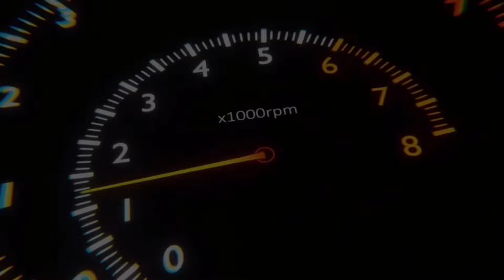รีวิว NISSAN NAVARA NP300 KING CAB 2.5 S 6MT 2016 สีสวย ราคาถูก‼️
NISSAN NAVARA NP300 King Cab 2.5 S MT 2016

‼️ผ่อนเริ่ม 4,6XX ตลอดสัญญา‼️

📍หจก.พงษ์เจริญบริการ จังหวัดอุดรธานี
ถนนอุดร-หนองคาย ร้านอยู่ฝั่งขาเข้าอุดรตรงข้ามปั๊ม ปตท.
เปิดบริการ จ-ส 08:00-16:30 น.

ช่องทางการติดตามช่องทางอื่นๆ

✅ฟรี ค่าจัด ค่าโอน ภาษี พรบ.
✅ฟรี ค่าน้ำมัน 2,000 บาท
✅ฟรี แบตเตอรี่ใหม่
🔰ประวัติดี ไม่ต้องมีคนค้ำ
🔰ออกง่าย ได้ทุกอาชีพ
🔰มีสถาบันการเงินชั้นนำรองรับมากมาย
🔰ผ่อนนานสูงสุด 84 งวด